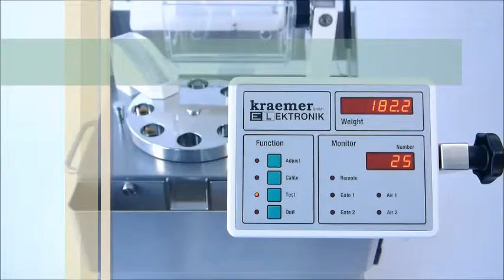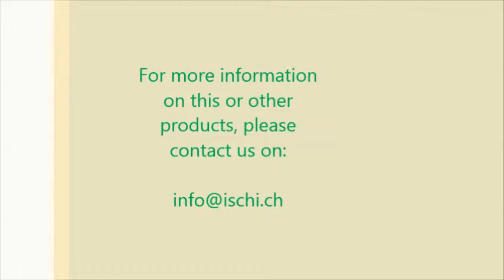Tablet Weighing System Kraemer CIW6.2